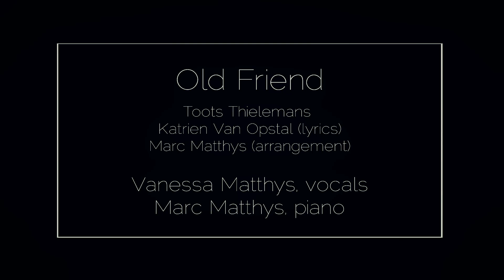Toots Thielemans - Old Friend, live recording by Vanessa & Marc Matthys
Please enjoy Old Friend, by great Belgian jazz musician Jean 'Toots' Thielemans.

“With Marc Matthys we are in the presence of a musician solidly rooted in classical music and piano literature.
Jazz is more than a flirt for him: he feels it and loves it.
Playing with him is a pleasurable experience”
                    -   Toots Thielemans (CD Bach meets Jazz again, MMP010)

Lyrics by Katrien van Opstal
Performed by Vanessa & Marc Matthys
Audio & Video by Piet Meersschaut
Recorded live at Piano's Maene, Belgium